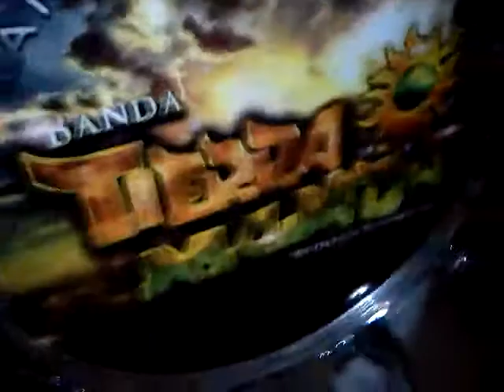BANDA TIERRA MOJADA EN LA MUERTEADA DE NAZARENO ETLA OAXACA 2013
EL ABEJORRO Y EL AVISPON.